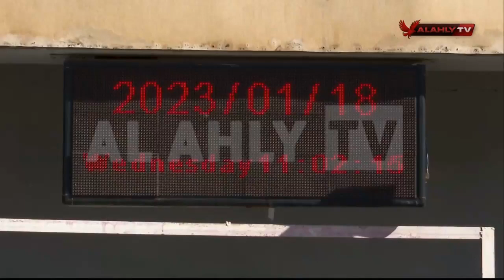بعد التأهل لنهائي الكأس .. الأهلي يبدأ استعداداته لقمة السبت .. مران الأهلي اليوم